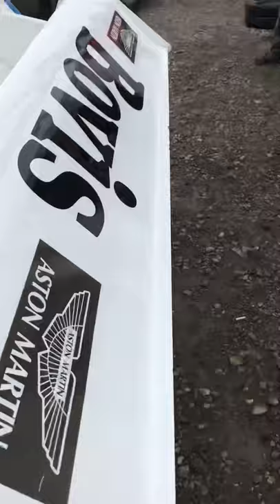1982 Le Man Nimrod NRA/C2